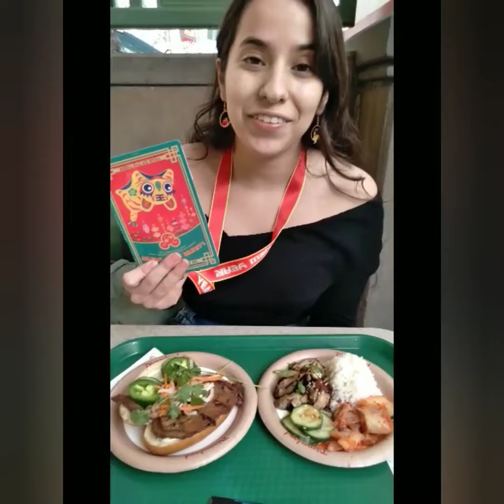Lunar New Year at Disney California Adventure 2.01.2022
Our final day celebrating Lunar New Year. ESPN Suberbowl tents go up and a quick photo dump of our day ❤